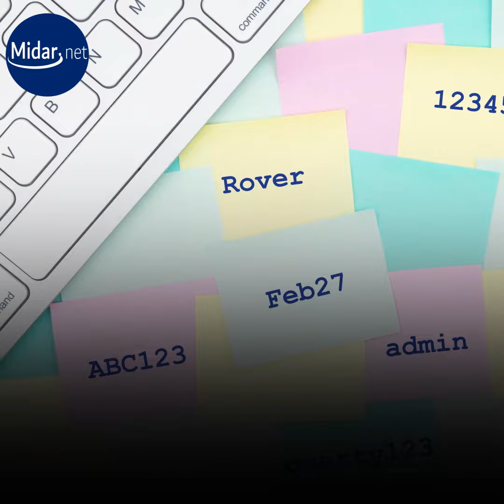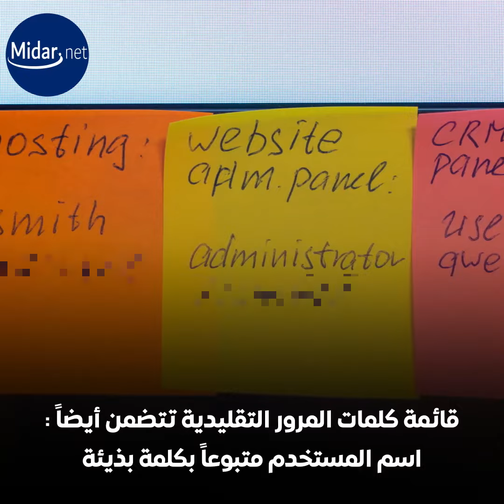أضعف 10 كلمات باسورد تستخدمها لحساباتك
تقارير ميدار

لا تستخف بكلمات المرور أبداً

الباسورد الضعيف يجعلك فريسة سهلة ويعرض حساباتك لخطر مؤكد

إليكم أضعف 10 كلمات مرور والحلول التي تجعلك قوياً في مواجهة الهكرز